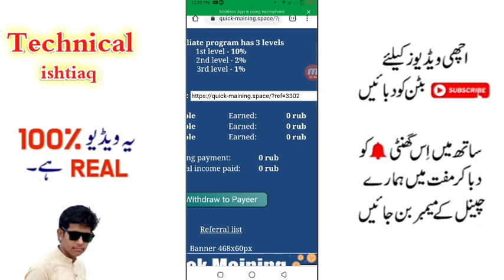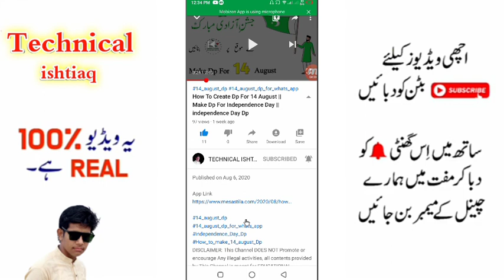Work 10 Mintues & Earn 400 Pkr || Earn Online 400 Pkr in 10 Mintues